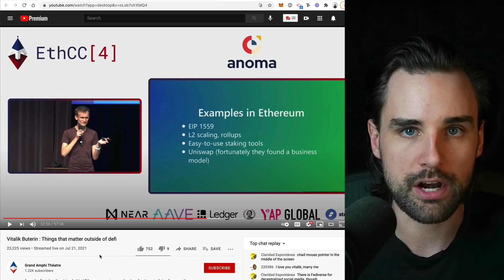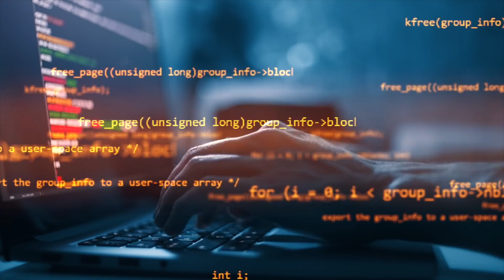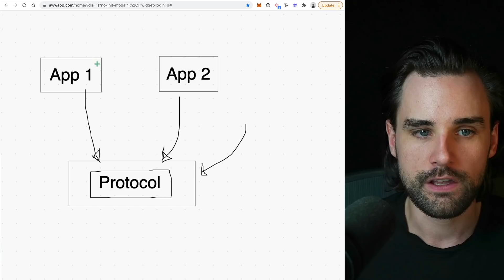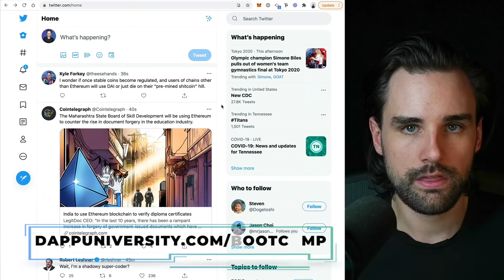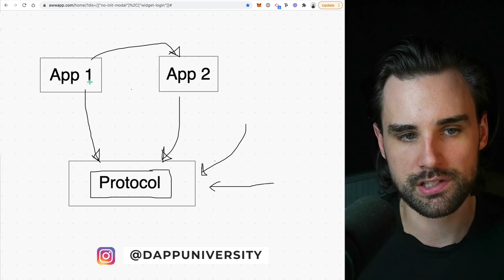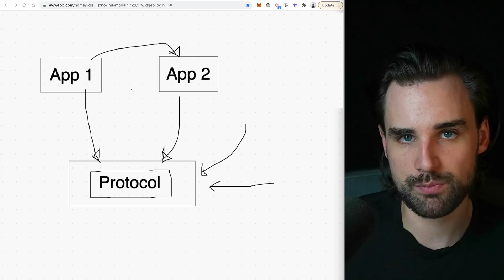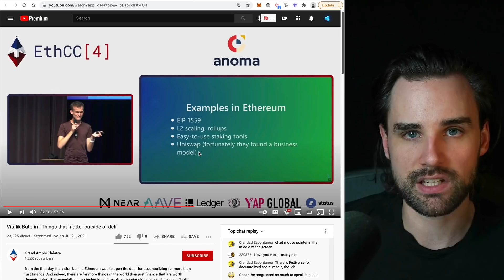Crypto Social Media will be HUGE!